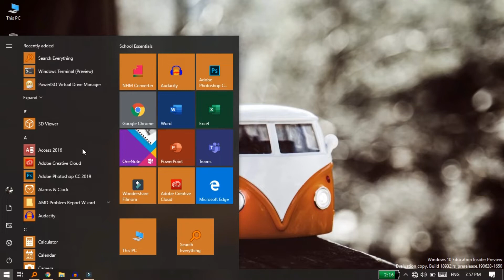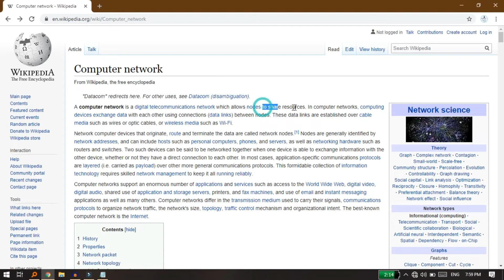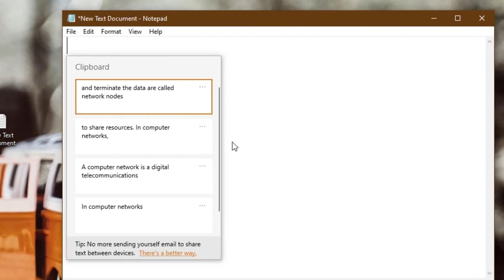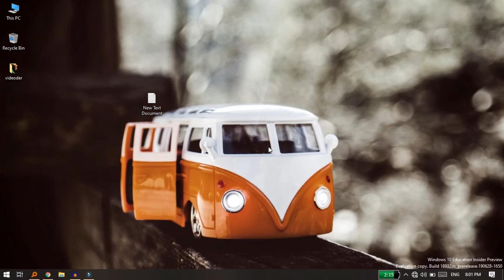How To Enable Clipboard (copy& Paste) On Windows 10 Tamil!